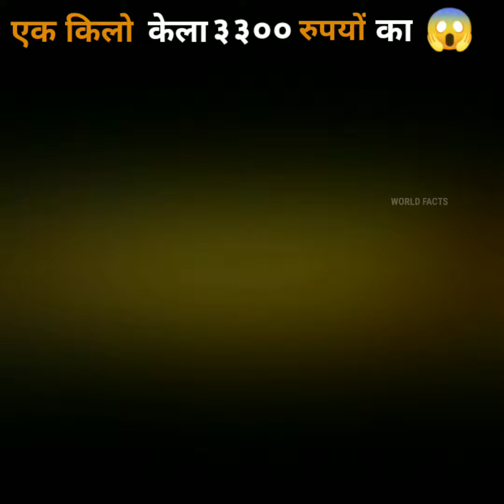यह है सक्सेस होने का मंत्र अगर यह फॉलो करोगे तो लाइफ होगी झिंगालाला 💯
The information given in the video has been taken from Google.My videos are on Knowledge ,Science, Science Fiction ,Latest News and Unknown things.